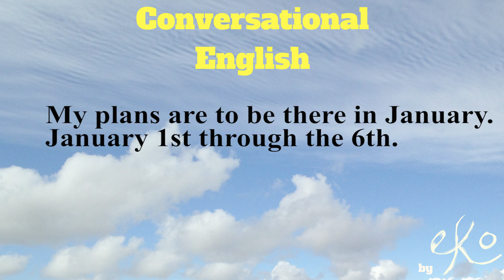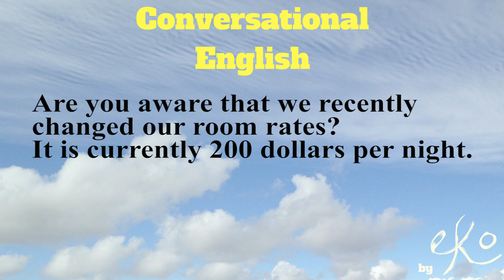Learn Basic English Conversation | Improve English Listening Skills | Native Speaker 02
Here is a series of English dialogues. They are about daily life. Learning English in real life conversation is perfect for English learning. They are useful for studying the English accent and learning new vocabulary.  Let me know what more would be helpful for learning English! I will be glad to help.
My name is Evan. I will tell you more later.